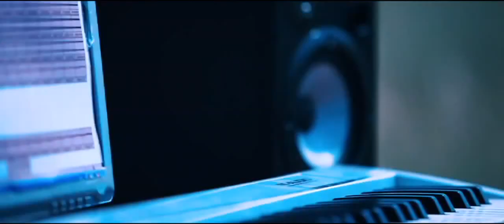Farrux Xamraev va Faxriddin O'glinga ismim qo'y Official Clip